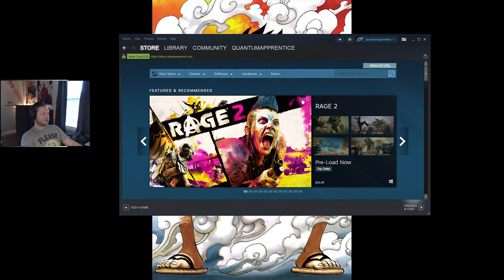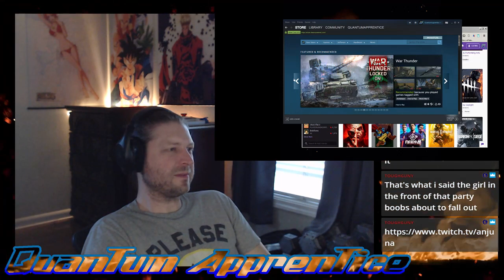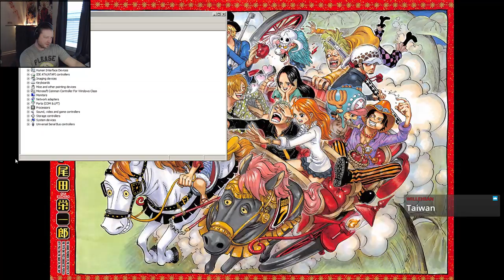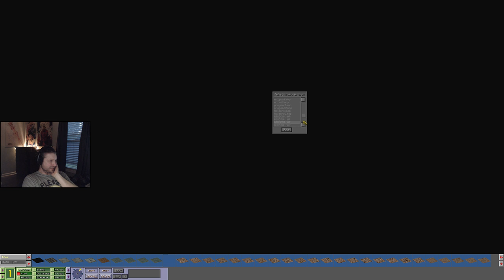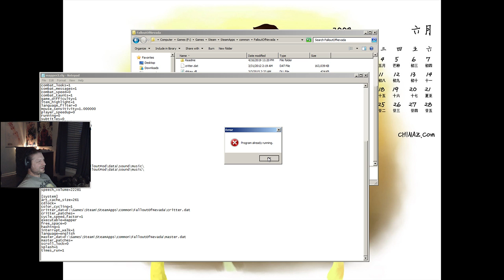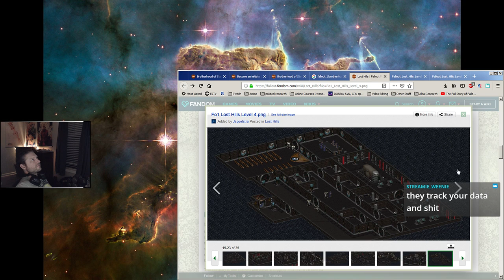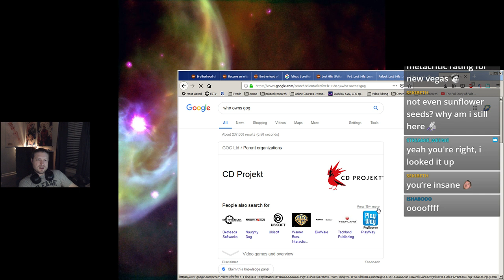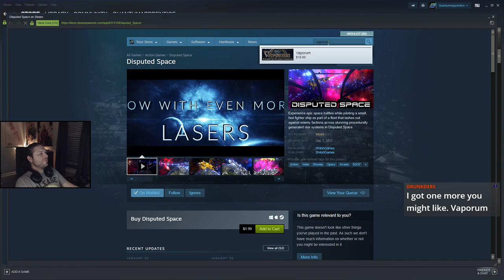Brawlhalla - Apex Legends - browse game store - 5/10/2019